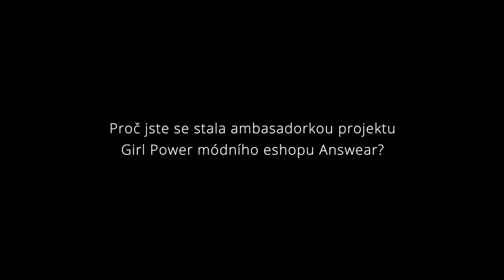Girl Power X MUDr. Kateřina Vacková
Girl Power - v souladu s touto myšlenkou vytvořila značka answear.LAB limitovanou kolekci oblečení, bot a doplňků. Celkový výtěžek z jejího prodeje poputuje k nezávislé Nadaci Via, která podporuje aktivní lidi, kteří chtějí oživit místo, kde žijí. Často jsou hybatelkami změn ženy, které mají ke svému okolí zvlášť blízko a přejí si, aby se v něm dobře žilo jim i jejich dětem a rodinám. Od Nadace Via mohou na svůj nápad získat finanční grant.
Jednou z ambasadorek projektu Girl Power je lékařka a zakladatelka neziskové organizace MUDr. Kateřina Vacková.

Rebelská kolekce manifestující sílu je právě online, a najdete jí zde